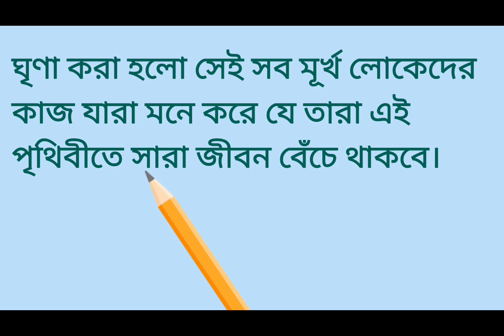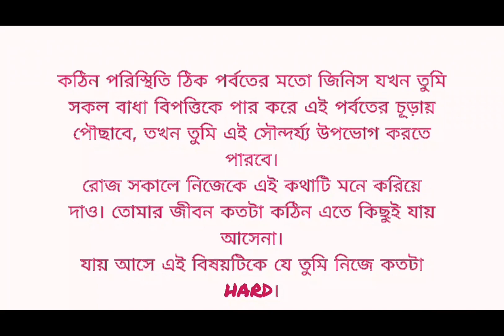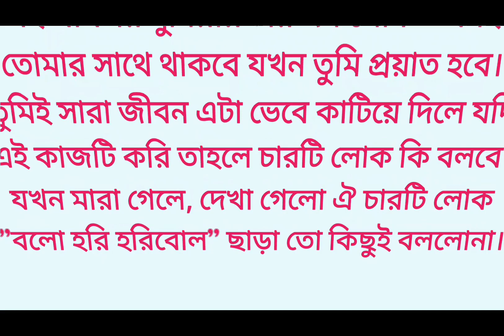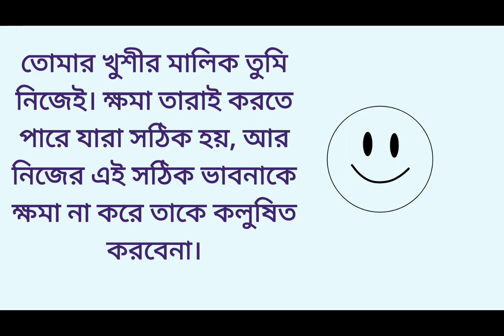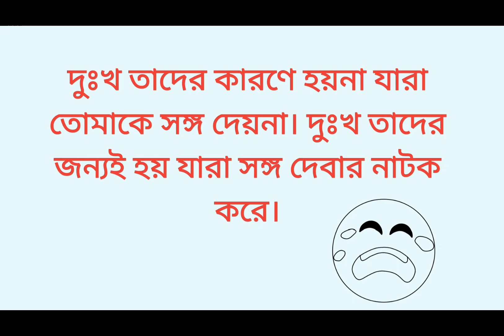প্রতিদিন অন্তত একবার হলেও একা শুনুন| Bangla Motivational Video |Best Inspirational Quotes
প্রতিদিন অন্তত একবারহলেওএকা শুনুন।Bangla Motivational video.Best Inspirational Quotes.

In this video I have discussed about 35 life lessons for success and happiness.It is the best inspirational video in Bangla. It provides motivational quotes in Bangla.

You will learn life changing quotes in Bengali. This video will make you to be successful in life.

Watch this video till last to learn that how you can grow in your life with more success and happiness.

Quarry-solved :
things I learnt in my twenties.
advice for your 20s,
life advice,
motivational video Bangla,
stop negative thinking,
how to stop wasting time,
chanakyaniti,
chanakyaniti bangla,
motivational story in bangla,
moral stories in Bengali,
bani,
ukti,

Voice-over:
Ritankar Bose